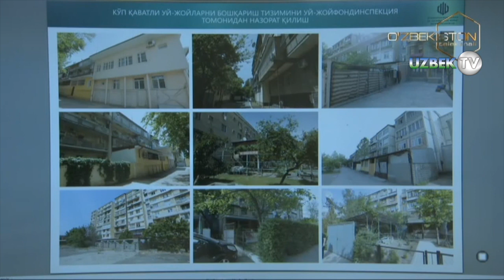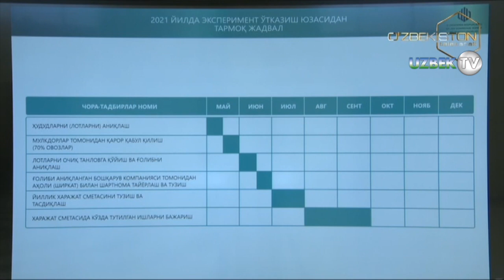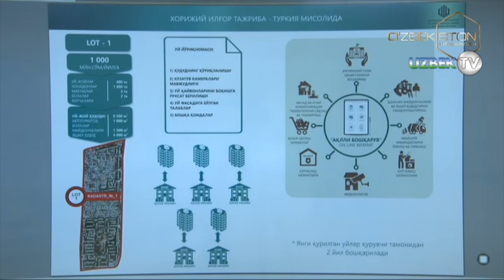Шавкат Мирзиёев кўп квартирали уйларни бошқаришга оид лойиҳалар тақдимоти билан танишди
Президент Шавкат Мирзиёев 26 апрель куни кўп квартирали уйларни бошқариш тизимини такомиллаштиришга оид тақдимот билан танишди.

Бугунги кунда мамлакатимизда 37 минг 402 та кўп қаватли уй, уларда 1 миллион 300 мингдан ортиқ хонадон бор. Бу уйларнинг 68 фоизига ширкатлар, 24 фоизига бошқарув компаниялари хизмат кўрсатади, 8 фоиз уйлар эса мулкдорлар томонидан умуман бошқарилмайди.

Уй-жой мулкдорлари ширкатлари 4 минг 430 та бўлиб, шундан атиги 1 минг 350 таси ёки 30 фоизи яхши ишлайди, холос. Қолгани ўрта ва оғир шароитда. Ўрганишларда аниқланишича, тўловлар бўйича тарифларнинг норентабеллиги, ҳисоб-китобларнинг шаффоф эмаслиги, муҳандислик-коммуникация тармоқларининг эскиргани муаммоларга сабаб бўлмоқда. Кўп ширкатлар ўз вазифасини бажармайди, бунинг учун уларда кадрлар етишмайди. Оқибатда хонадон эгаларининг ширкат ва бошқарув компанияларига ишончи йўқолган. Бадалларнинг тўлиқ йиғилмаслиги туфайли дебиторлик қарздорлиги ошиб кетган.

Давлатимиз раҳбари кўп қаватли уйларда яшовчи одамларни қийнаб келаётган бу масалага эътибор қаратиб, хизмат кўрсатиш тизимини яхшилаш бўйича мутасаддилар олдига вазифа қўйган эди.

Шунга мувофиқ, чет эллик мутахассисларни жалб этган ҳолда жойларга чиқилиб, аҳоли ва ширкатлар вакиллари билан фикрлашилиб, муаммолар чуқур ўрганилди. Хориж тажрибаси асосида кўп квартирали уйларга хизмат кўрсатишни такомиллаштириш бўйича таклифлар ишлаб чиқилди.

Хусусан, Уй-жой коммунал хизмат кўрсатиш вазирлигининг ҳудудий бошқармалари ҳузурида Кўп квартирали турар жой фондини таъмирлаш жамғармасини ташкил этиш, уни 35 фоиз республика бюджети, 35 фоиз маҳаллий бюджет ва қолган 30 фоизини мулкдорлар тўловидан жамғариладиган маблағлар ҳисобидан шакллантириш режалаштирилган.

Ҳисоб-китобларнинг шаффофлигини таъминлаш мақсадида бошқарув ташкилотлари ва ширкатларнинг электрон реестрини юритиш, ҳар бир кўп қаватли уйга алоҳида шахсий ҳисобрақам очиш, уйнинг хизмат кўрсатиш ҳудудини аниқ белгилаш, мулкдорларга ҳисобот бериш тартибини такомиллаштириш, ҳисоб-китобларга биллинг тизимини жорий қилиш мўлжалланган.

Шунингдек, янги кўп қаватли уйлар фойдаланишга топширилганидан кейин икки йил мобайнида қурувчи ташкилот бошқарувида бўлишини белгилаш, турар жойларни сақлаш ва ундан техник фойдаланиш қоидаларини ишлаб чиқиш ҳам талаб этилмоқда. Бошқарув компаниялари ва ширкатлар ходимларини ўқитиш тизимини тубдан такомиллаштириш ҳам назарда тутилмоқда.

Президент Шавкат Мирзиёев соҳани тубдан такомиллаштириб, хизмат кўрсатиш бўйича замонавий тизим яратиш юзасидан топшириқлар берди. Кўп қаватли уйларни қуришдан олдин хизмат кўрсатишни ўйлаш, турар жойлар фонди ва ҳудудини оқилона сақлаш кераклигини таъкидлади.

Таъмирланадиган уй-жойлар қамровини кенгайтириш, бошқарув компаниялари ва ширкатлар учун малакали кадрлар тайёрлаш бўйича ҳам кўрсатмалар берилди. Молия вазирлигига белгиланган чора-тадбирлар учун маблағ ажратиш вазифаси қўйилди.